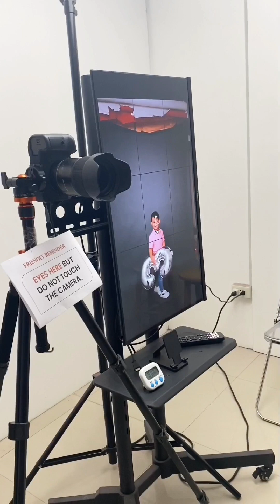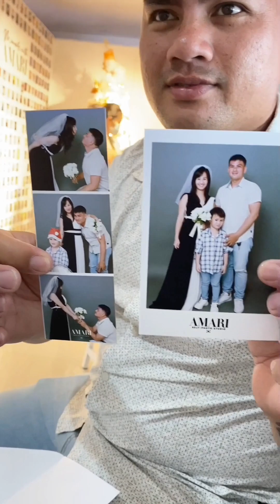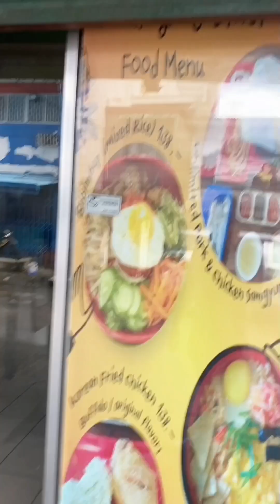Nagawa din namin yung matagal na namin gusto!